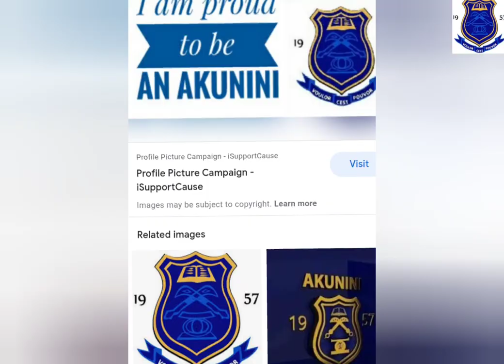KUMASI ACADEMY SHS (KUMACA) BECOMES THE 1ST SCHOOL & SHS IN GHANA TO BUILD ULTRA MODERN SCIENCE LAB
KUMASI ACADEMY SHS ( KUMACA ) IS ONE OF THE BEST AND TOP SCHOOLS IN GHANA WITH THE FIRST & NO. 1 ULTRA MODERN SCIENCE LAB ORATORY IN GHANA